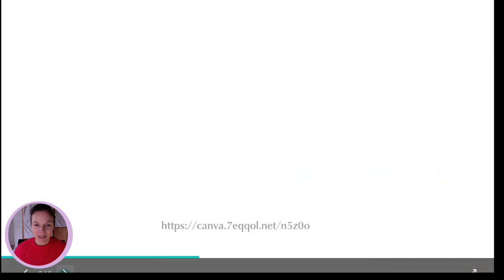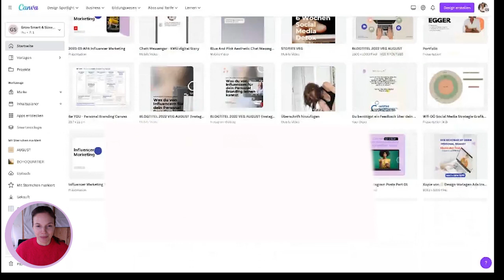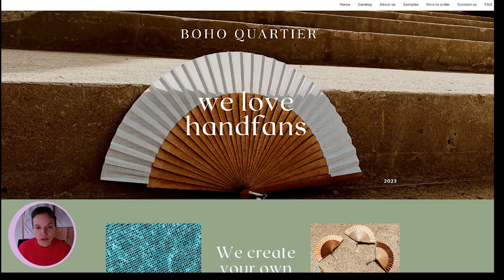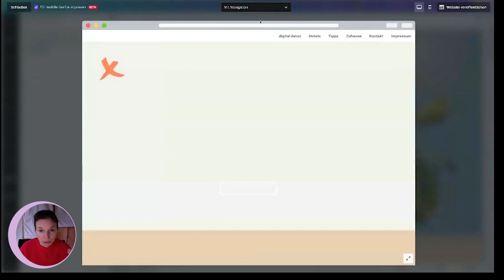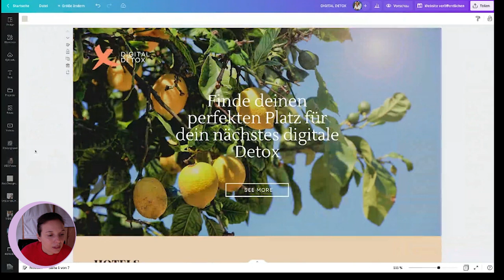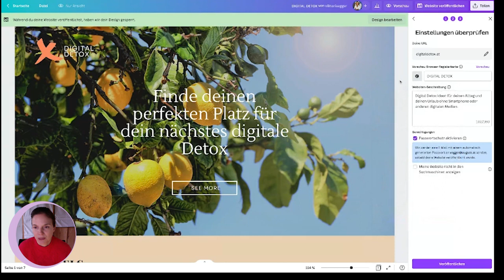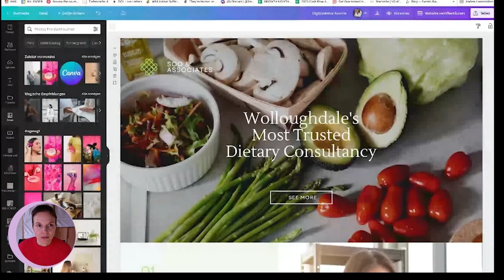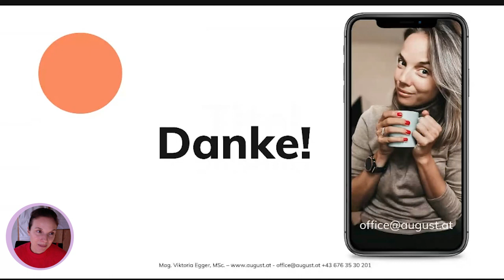Canva - Webseite erstellen - ganz einfach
Schnell eine Webseite erstellen? Ein One-Pager, ein paar Informationen über dich und dein Angebot und mehr brauchst du nicht?
Dann mache sie doch mit Canva!

In diesem Video aus meinem Webinar zeige ich dir, wie du das machst und worauf du achten musst.

🔗 Links zu meinen liebsten Tools

👀  Mehr Content von mir